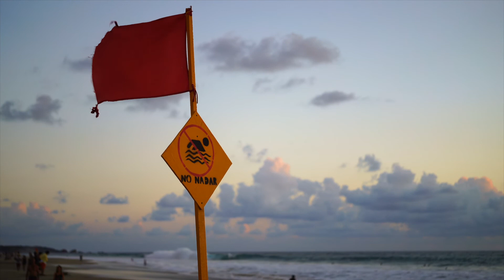Travel in Mexico, February 2022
This is Mexico, the way we experienced it. 26 days full of traveling in Mexico City, Oaxaca coastline, and Baja California Sur.

Undeniably, a trip with plenty of adventure, nature, waves, wildlife, surprises, hidden gems, beautiful colors, and local tastes.

We traveled in any possible way - by plane, bus, car, foot, scooter, colectivo, boat, truck. We tasted all sorts of tacos in local restaurants and kiosks. We did our groceries in the local mercados. We danced to local Mexican music drinking margaritas and mezcal. We surfed the famous Oaxaca's waves. We swam with dolphins, turtles, and sea lions. We spotted the majestic grey and blue whales in the Gulf of California.  And so much more, all tried to fit in this short video.

Mexico is beautiful - a safe, tranquil, warm and exotic place to visit. Mexicans are welcoming, friendly, smiley, and people who enjoy life to the fullest. This trip reminded us of one thing - simple things and simple life matter the most!

Cheers to the next adventures.